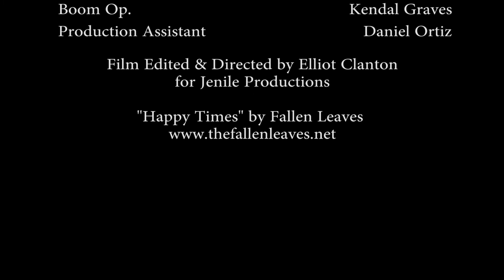Monday Challenge: Hand-To-Hand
My submission for Film Riot's Monday Challenge.

Facebook.com/JenileProductions
Youtube.com/JenileProductions1
Credits:
Female - Janae Banks
Bum - Anthony DiGiovanni
Boom Op. 1 - Kendal Graves
Productions Assistant - Daniel Ortiz

Music

Edited in Adobe Premiere and After Effects.